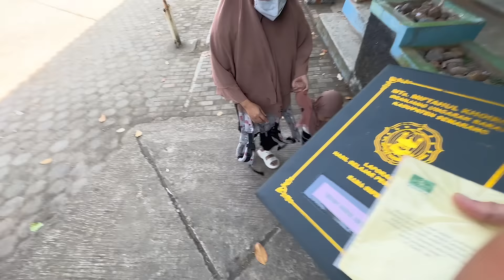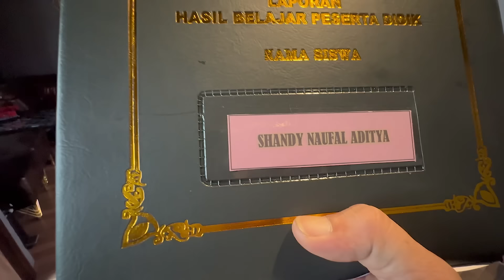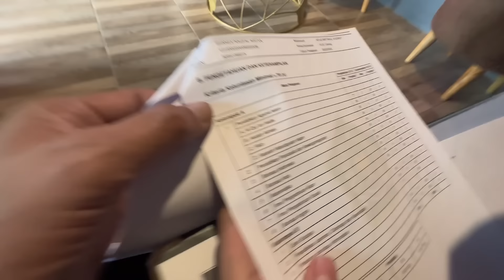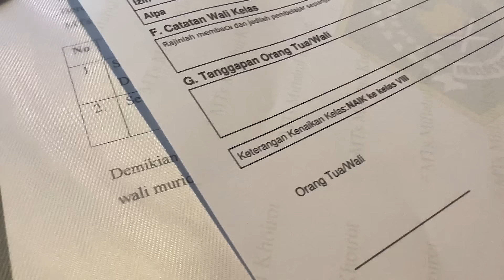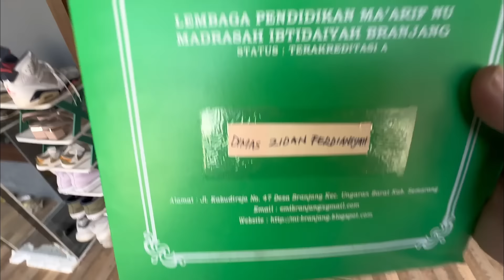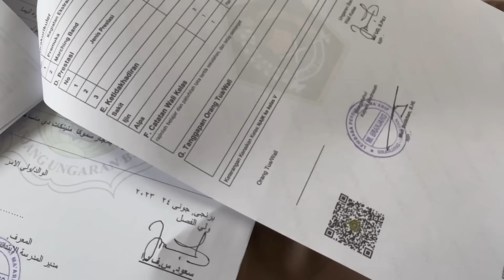AMBIL RAPOT DITDIM